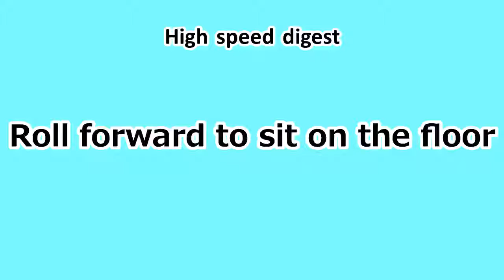⏩ Roll forward to sit on the floor (silent)